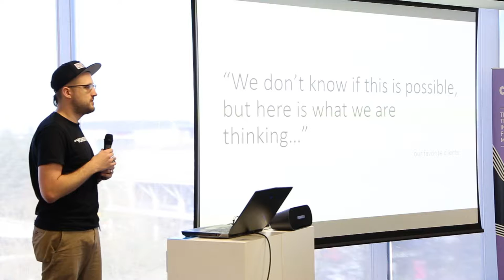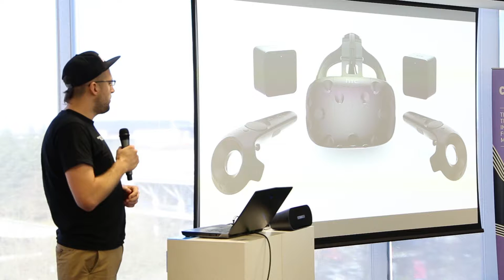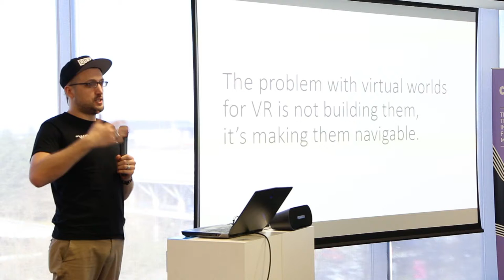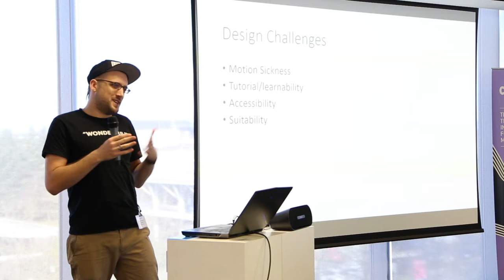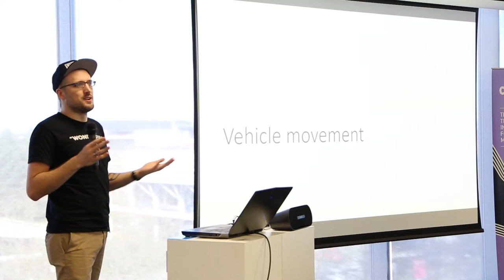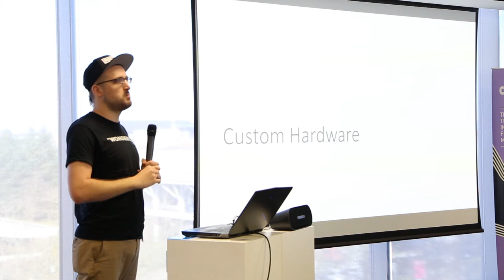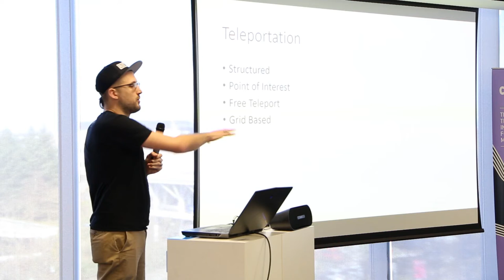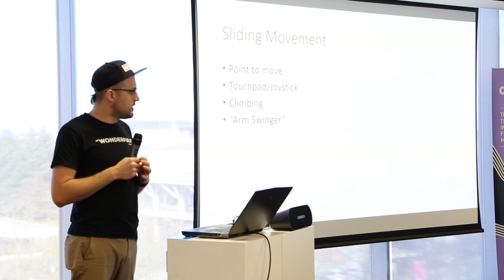Luke Noonan - Building Virtual Worlds Faster Workshop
Luke Noonan - Rust Ltd.

Our Visualisation Team is researching ways of building virtual worlds faster. Their latest workshop brought together experts from a range of industries to identify and break down the barriers to creating complex 3D environments. The following video provides highlights from the event.